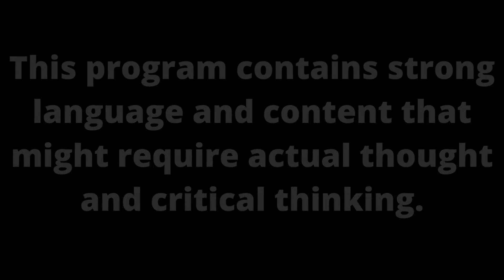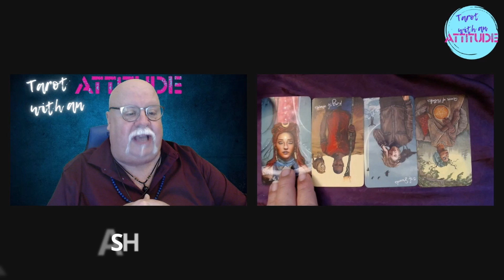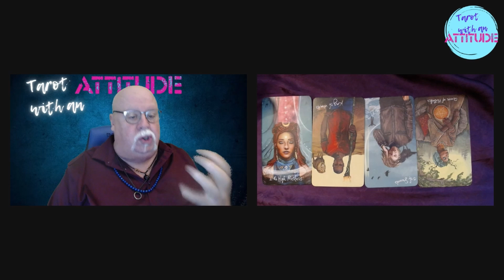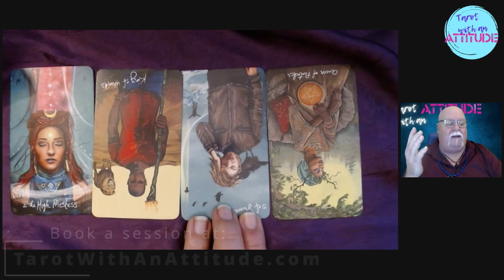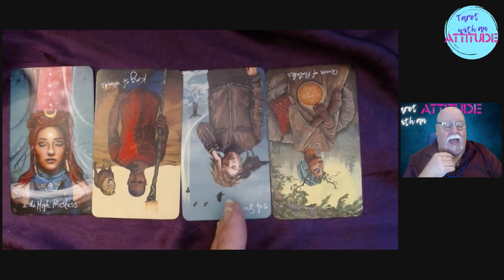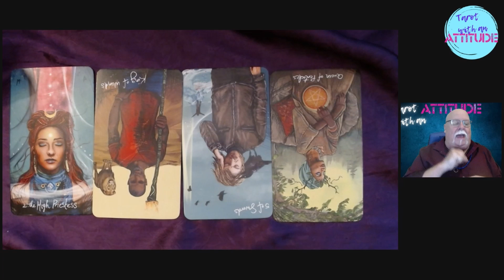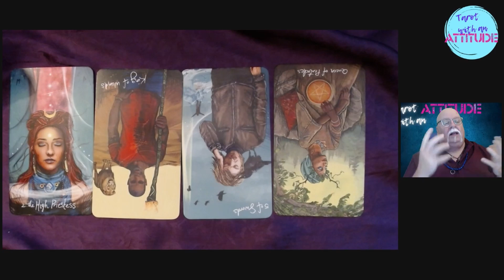Intuition, Third Eye Chakra, Self Aware, Tarot Readings, Motivation, Dealing With Stress and Anxiety